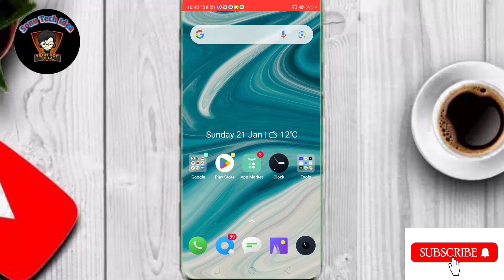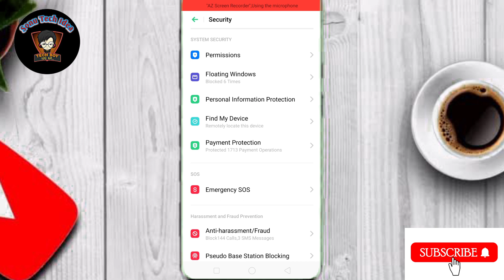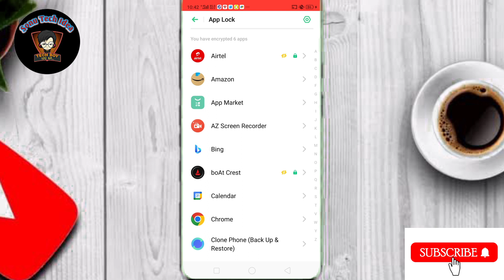realme mobile me app hide kaise kare !! how to hide app in realme mobile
Hello dosto Aaj ke es video me mai aap sabhi ko ye batane ki kosis kiya hu ki agar aap apne realme mobile me koi bhi app ko hide kerna chahte ho to kaise hide ker payenge Aaj ke es video me yahi baat karenge.

Topic Covered:-
realme mobile me app hide kaise kare
realme me app hide kaise kare
realme 3 me app hide kaise kare
realme phone me app hide kaise kare